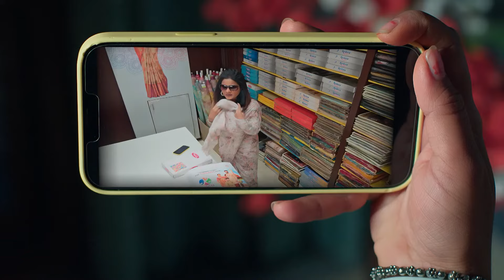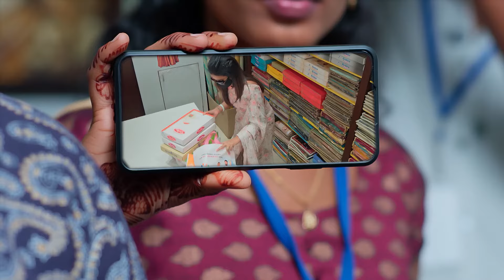నువ్వు చేసింది దొంగతనం | Devathalaara Deevinchandi | Full EP 284 | Zee Telugu | 28 Mar 2023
Episodic Synopsis:
Oblivious to the misery that awaits her, a humble girl, Mahalakshmi, marries Samrat, a misogynistic man. Is Mahalaskhmi's dream of a "happy married life" going to be dashed?

Show Name: Devathalaara Deevinchandi
Star Casts Name: Yashwanth, Chitra, Norosha, Vara Prasad, Surya, Vijay Durga.
Characters Name: Samrat, Srivalli, Bhavani, RaghuPathi, Chakri, Avanthika.
Ep No: 284